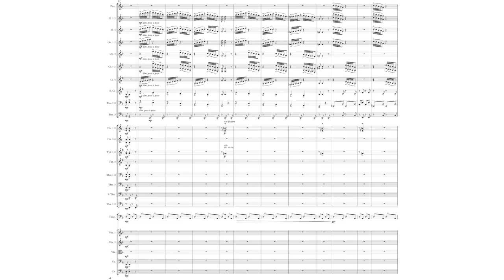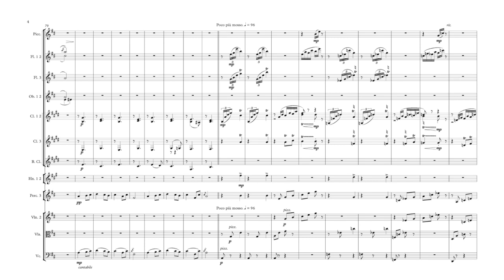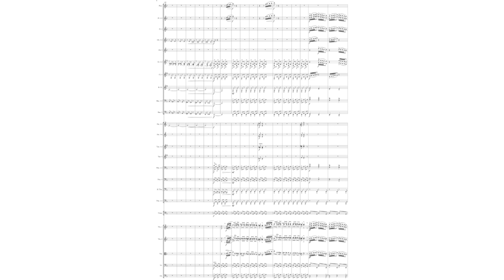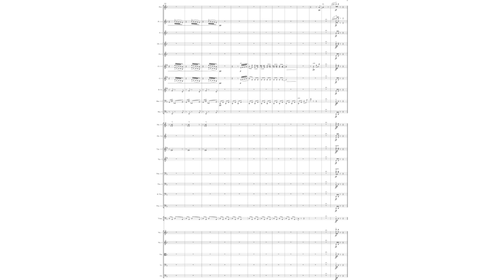Edvard Grieg - Zug der Zwerge Arranged for Symphonic Orchestra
yea that i really suck at writing descriptions dont i lol